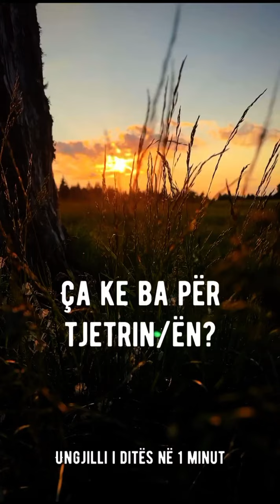Ungjilli i ditës në 1 minut